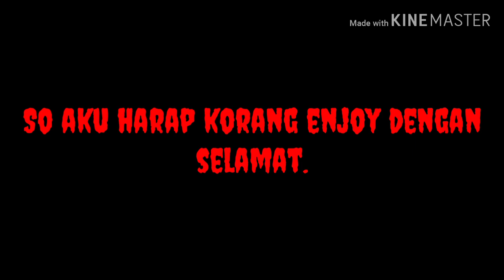First time main horror map... Ini lah yang jadi...